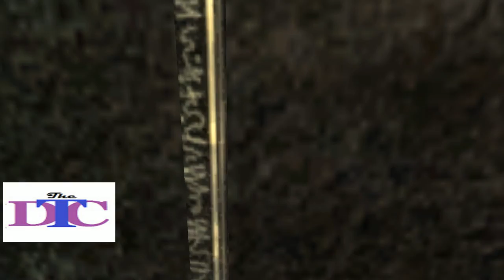DTC Roadshow Ep. 51 - Jaidia@Faeblight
Please join us as we tour the amazing, detailed dimensions of Jaidia@Faeblight!